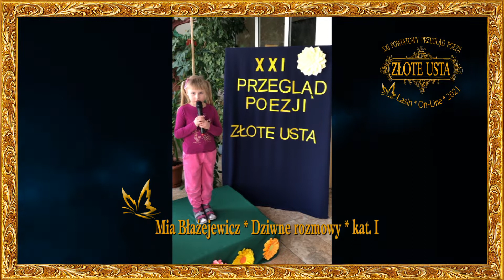XXI POWIATOWY PRZEGLĄD POEZJI * ZŁOTE USTA * ŁASIN 2021 - Mia Błażejewicz - kat. I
XXI POWIATOWY PRZEGLĄD POEZJI * ZŁOTE USTA * ŁASIN 2021
MIA BŁAŻEJEWICZ
"Dziwne rozmowy"
Kat. I  * 5-7 lat
edycja: ON-LINE
Przedszkole Miejskie w Łasinie
Gmina Łasin